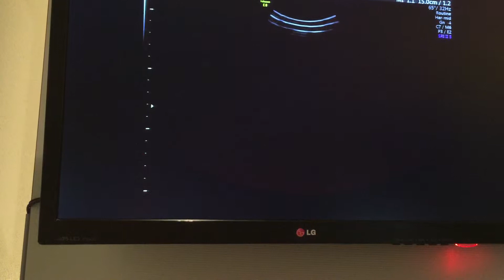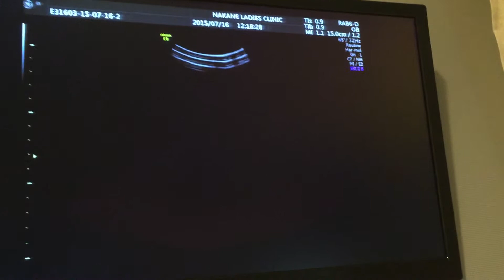31weeks ultrasound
Tulog at nakasiksik n nman sa gilid